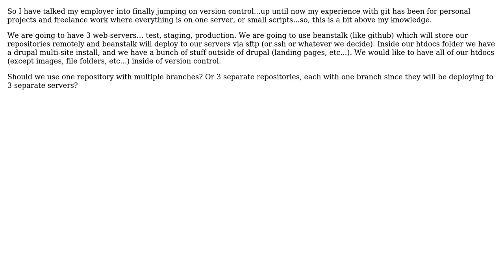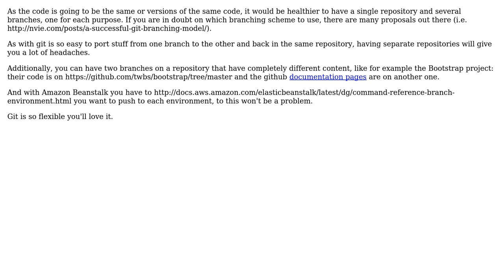Software Engineering: Should we be using git branches or separate repositories?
With thanks & praise to God, and with thanks to the many people who have made this project possible! | Content (except music & images) licensed under CC BY-SA | Music | Images & others | With thanks to user Marc Climent user kevindeleon and the Stack Exchange Network Trademarks are property of their respective owners. You are responsible for your own actions.